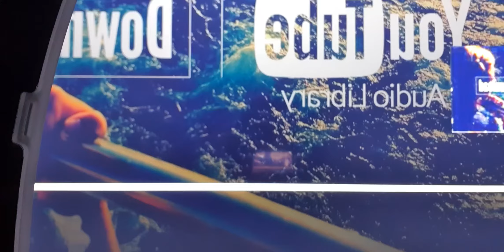PEOPLE TALK BUT THAT DON' MATTER!! MISSING YOU!!